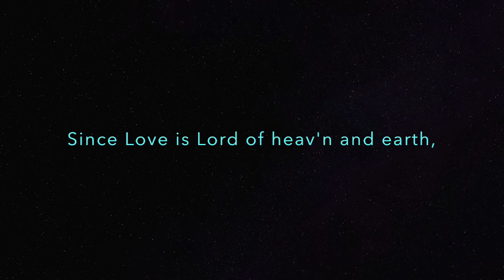How Can I Keep from Singing?, based on Karl Zinsmeister's arrangement, with bells and women's trio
Victoria Nee, singing bell
Handbells:  Sandra Pillar, Kwang Oh, Tina Pence,
Stephanie Lillie, and Peg Isaacson
Women's Trio:  Karen Nussbaum, Kate McDuffie, and Martha Edwards
Directed by Erik Nussbaum